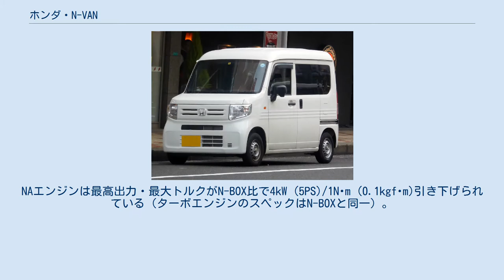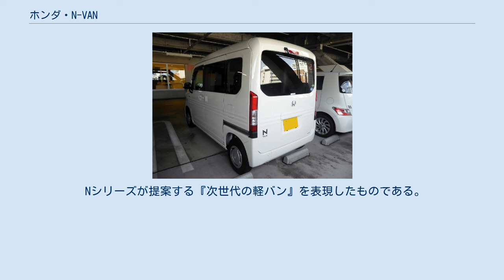ホンダ・N-VAN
N-VAN（エヌ バン）は、本田技研工業が生産・販売する軽貨物車である。
生産の一部はホンダオートボディーに委託されている。
 2011年11月に発売した初代N-BOXを皮切りに展開している「Nシリーズ」の第5弾で、軽商用車の「新しい姿」を目指して開発された。
LPL（ラージプロジェクトリーダー＝開発責任者）は本田技術研究所所属で、初代N-BOXの開発に携わった経験のある古館茂。
シリーズでは初の商用車種であるとともに、以前販売されていたアクティバン/バモス/バモスホビオ の実質的な後継車種でもある。
 セミキャブオーバースタイルのアクティ系列から一転し、2代目N-BOXで開発されたFF車用プラットフォームをベースとしたトールワゴン型のスタイルを採用。
これによりミッドシップエンジンレイアウトを採っていたアクティバンとの比較で、荷室長が大幅に削減されている（荷室長は左側が1,510mm、右側が1,330mmと、それぞれ215mm・395mmの短縮）。
一方、軽商用車としては初めて助手席側のセンターピラーを廃した「ドアインピラー構造」を採り、長尺物などの積み下ろし作業における使い勝手の向上を図ったほか、N-BOX同様のセンタータンクレイアウト採用による低床化で、荷室高はアクティバンと比較して165mm高い1,365mmまで拡大された。
また、リアシートに加え助手席シートにもダイブダウン機構を採用し、助手席からリアシート・テールゲートにかけてフラットにつながる荷室を実現。
長尺物の積載も可能としている。
 パワーユニットはN-BOXと共通の「S07B」型を、商用車特有の積載負荷や使われ方に配慮して最適化。
NAエンジンは最高出力・最大トルクがN-BOX比で4kW (5PS)/1N･m (0.1kgf･m)引き下げられている（ターボエンジンのスペックはN-BOXと同一）。
トランスミッションはホンダの商用車では初採用となるCVT（ホンダは「無段変速オートマチック」と呼称）を全タイプに設定するほか、NAエンジン搭載車はS660用をベースに改良した6速マニュアルを軽商用車 で初採用している。
 安全性能では、安全運転支援システム「Honda SENSING」を全タイプに標準装備 とした。
衝突軽減ブレーキ「CMBS」、歩行者事故低減ステアリング、先行車発進お知らせ機能、標識認識機能、路外逸脱抑制機能は全タイプに備わるほか、「無段変速オートマチック」（CVT）車のみ、誤発進抑制機能、ACC「アダプティブ・クルーズ・コントロール」、LKAS「車線維持支援システム」、後方誤発進抑制機能の各機能が加わる。
また、「N-VAN +STYLE」全タイプにはオートハイビームも追加される。
 当初は全ての生産を本田技研工業鈴鹿製作所で行っていたが、2021年に生産の一部をホンダオートボディーへ移管している。
ホンダオートボディーにおいては、アクティバン/バモスの生産終了以来3年ぶりに軽ライトバンの生産が復活することになった。
 Nシリーズが提案する『次世代の軽バン』を表現したものである。